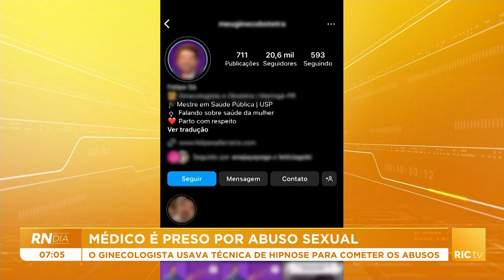Ginecologista é suspeito de usar técnicas de hipnose para cometer abusos.